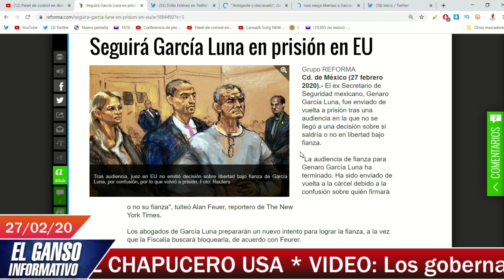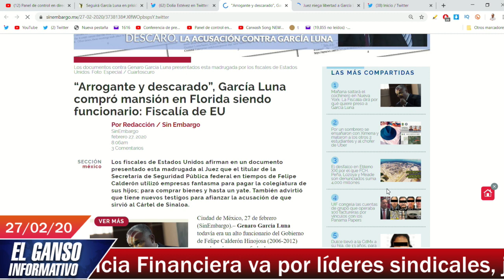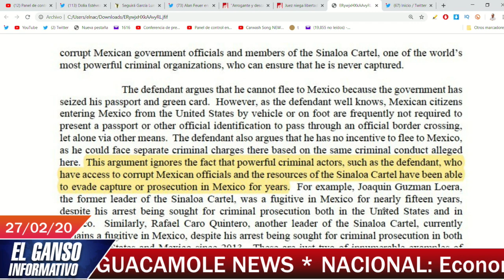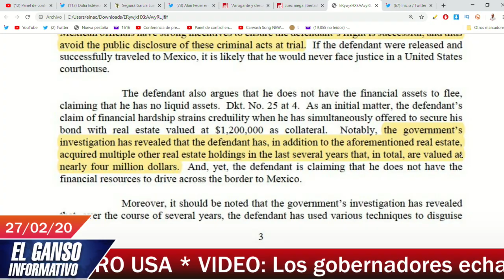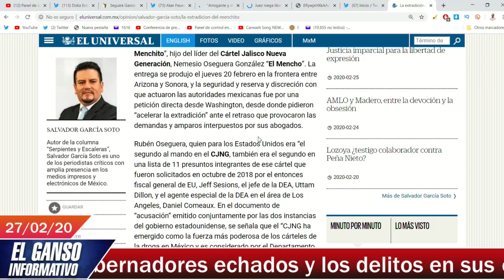Juez de EU niega fianza a García Luna ante riesgo que Borolas lo ayude a fugarse